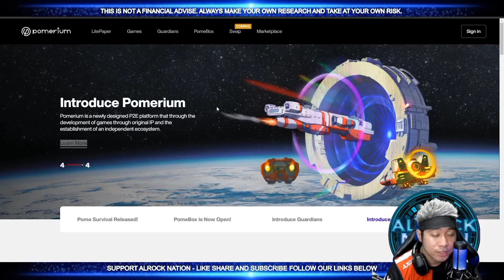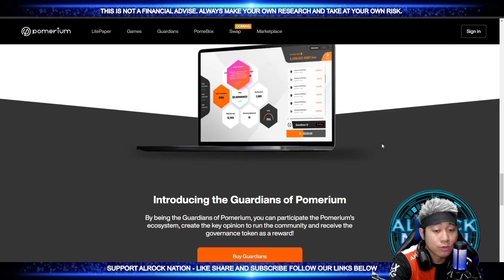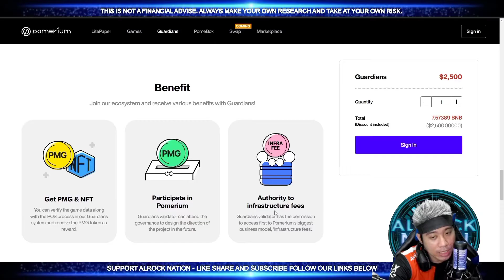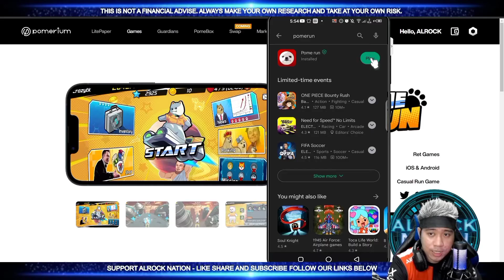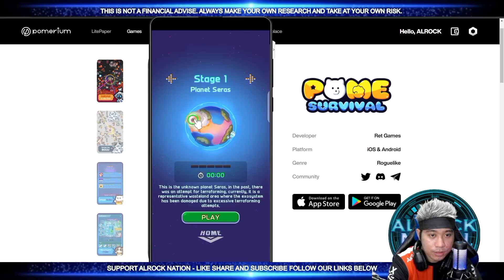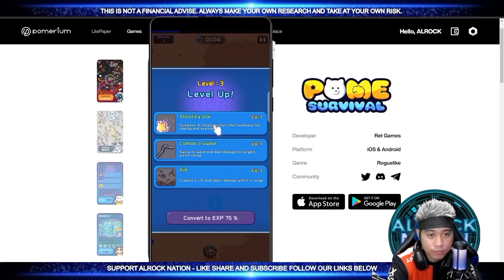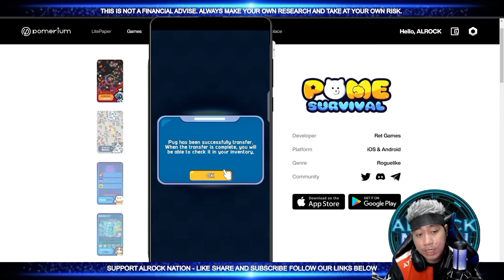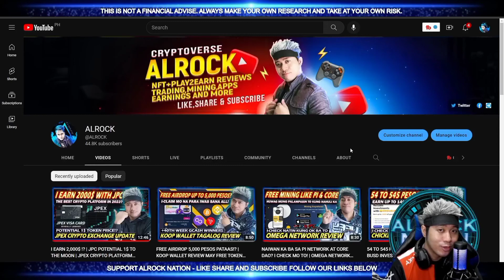45 PESOS LANG! PWEDE NA KUMITA? POMERIUM NFT P2E GAME PLATFORM TAGALOG REVIEW + GAMEPLAY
45 PESOS LANG! PWEDE NA KUMITA? POMERIUM NFT P2E GAME PLATFORM TAGALOG REVIEW + GAMEPLAY